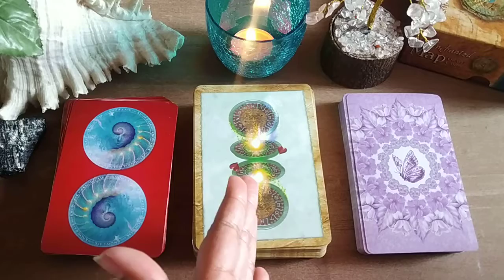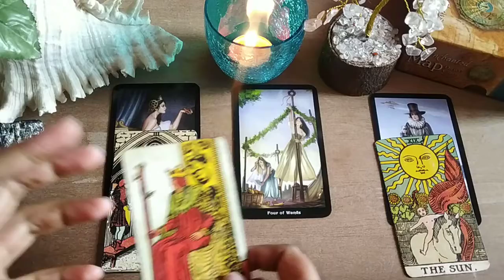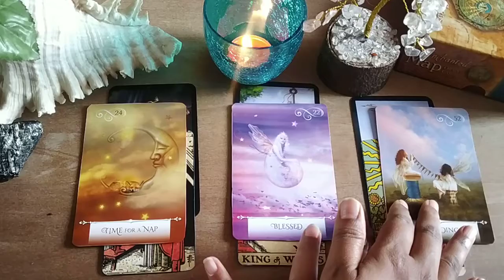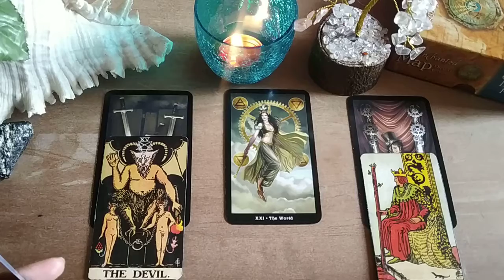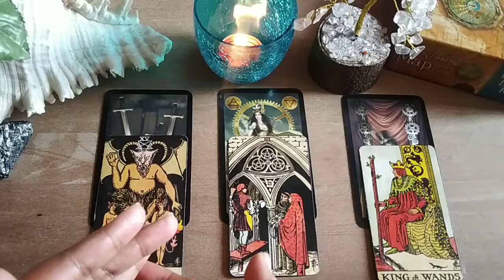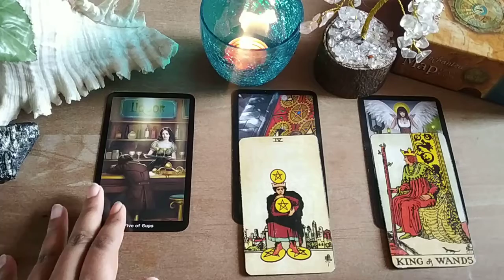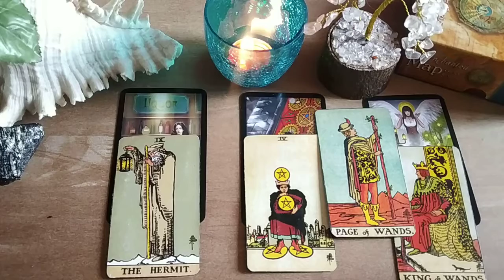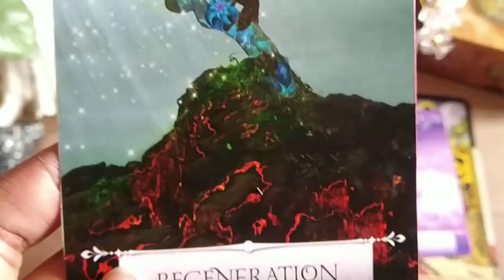🔮Pick A Card - Past, Present & glimpse into your Future - timeless tarot reading🌠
This pick a card tarot reading is about the Past-Present-Future. Let's find out where you are headed and what your angels, guides, or any specific energies that you work with have to say to you today through this tarot reading. 💗

Pick a card that you are most drawn to and then click on the timestamp given below.👇

This is a general collective tarot reading, so take what resonates and ignore the rest and also try and fit the reading according to your current circumstance. ☀️
This is a timeless tarot reading, so whenever you stumble upon this video is the right time for your to receive the messages. 🌄

Timestamps:👇

⛵Pile 1 - 00:58
🌠Pile 2 - 12:19
☀️Pile 3 - 22:08

For Personal Readings, drop me an email or book through my website.

Neethu💗